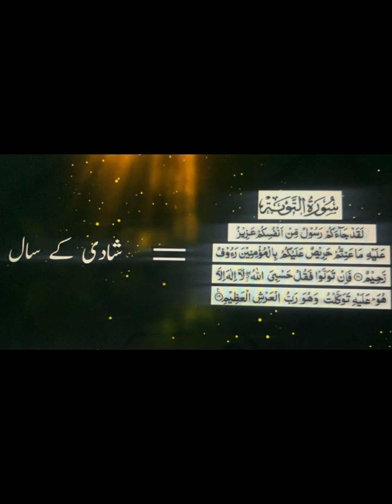Surah Tobah Ka Amal || گھریلو جھگڑےختم || ایک مجرب عمل || ایک عمل سے گھر کو بچایں